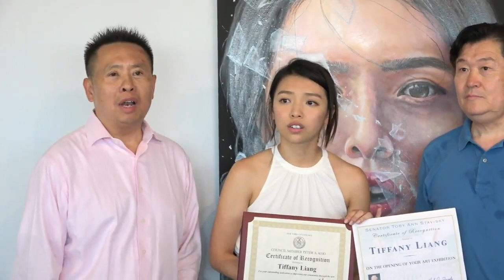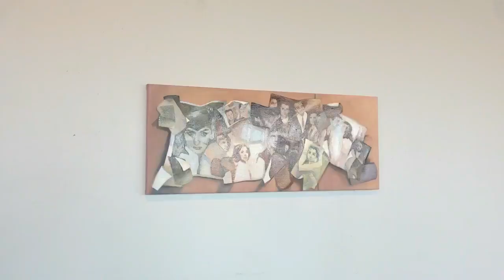NYC Councilman PetervGu awardeds to Young painter Tiffany梁粤玥 Liang at Flushing Commons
青年画家梁粤玥Tiffany是著名画家刘比华的学生，她所取得成就是与老师的指导和传授绘画艺术技巧是分不开的。医师梁卫宁青年画家梁粤玥Tiffany的父亲在发言中说